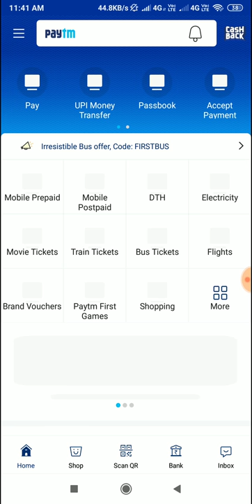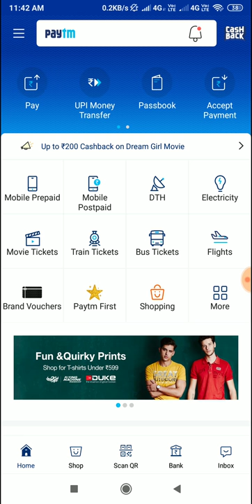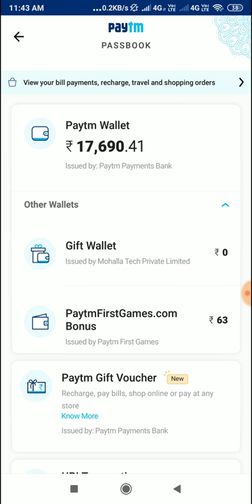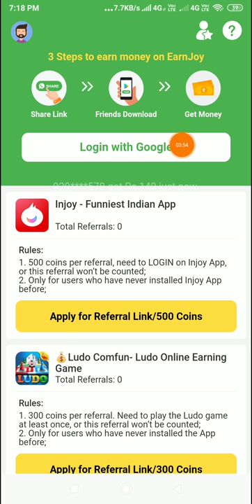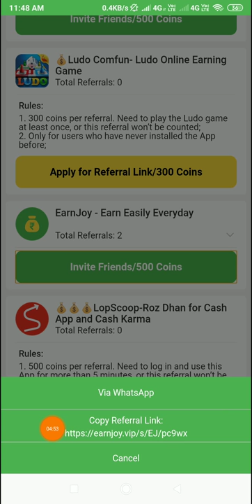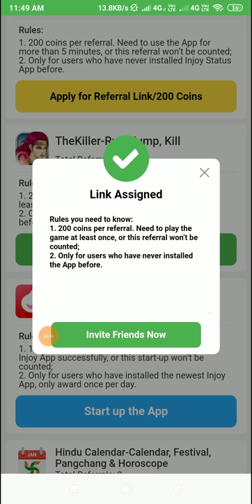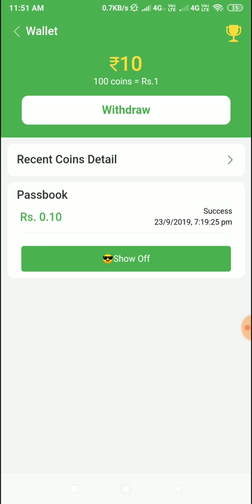Register and Get ₹500 Instant Paytm Cash New App 2019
Paytm Cash  Install and Get  ₹500 Paytm Cash Live Proof In This Video Instant Esrning By Giving You Earn Paytm Cash New Loot Trick 2019  Best Earning App 500 Paytm Add Money Instant Paytm Cash Get Add  Free ₹500 Paytm Cash in Your Paytm Wallet In 1 Second  Rs 500
Paytm Cash earning App  and Paytm cash kaise kamaye Show in this video

Queries Solve :

1) Paytm cash earning tricks
2) Earn paytm cash
3) Paytm loot offer today
4) New self earning app no refer no task
5) Best Paytm cash earning app 2019
6) How to make money